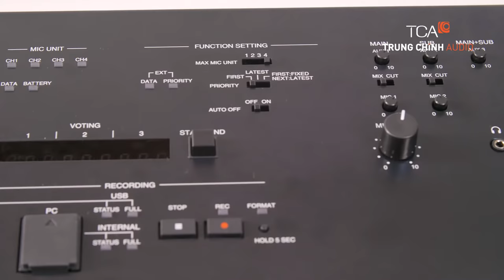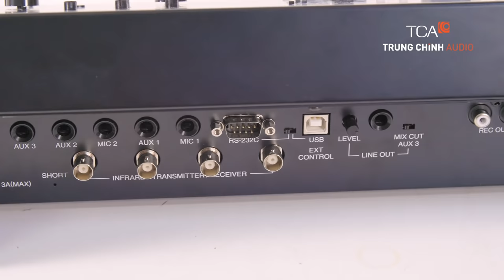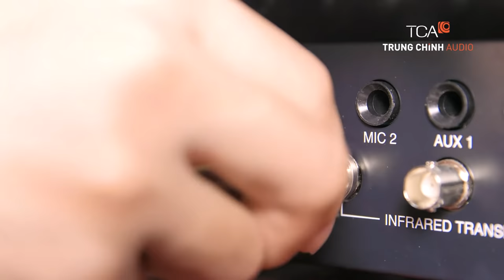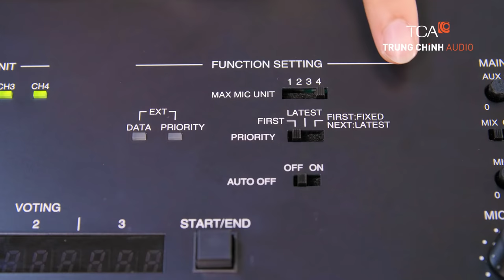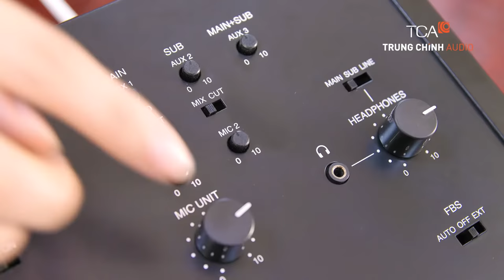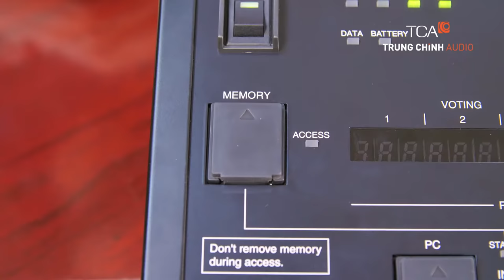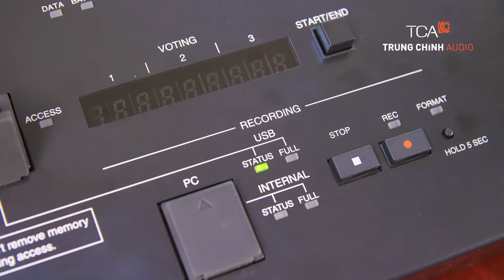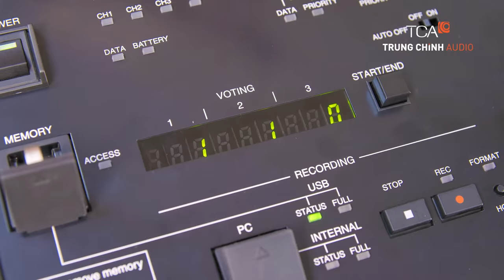️🎶 GIỚI THIỆU | HỆ THỐNG TOA TS-920 | ÂM THANH HỘI THẢO HỘI NGHỊ không dây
TCA là đơn vị phân phối thiết bị âm thanh TOA tại Việt Nam, từ năm 1994.

***ĐỐI MỚI hệ thống âm thanh hội thảo không dây TOA TS-920RC**

✨  Hệ thống hội thảo TOA TS-920 kết nối không dây, thiết bị sử dụng pin micro hội thảo có thể sạc nhiều lần.
TOA TS-920 hệ thống hội thảo không dây được ứng dụng lý tưởng cho phòng họp hội nghị có quy mô từ nhỏ đến vừa:  cơ quan nhà nước, các công ty, phòng xử án, hay các trung tâm hội nghị khách sạn cho thuê dịch vụ phòng họp kết hợp thiết bị hội nghị trực tuyến.

💥💥💥 Tính năng nổi bật của TOA TS920RC:

👉 Hỗ trợ lên đến 192 đơn vị hội nghị.
👉 Kiểu bố trí thiết bị: Vị trí linh hoạt, quản lý dễ dàng.
👉 Chức năng ghi âm: Hỗ trợ ghi âm qua USB ngoài 32 GB hoặc bộ nhớ trong 1GB.
👉 Chức năng chống phản hồi âm DSP 7 điểm.
👉 2 giắc cắm tai nghe với điều khiển âm lượng riêng.

✔️✔️✔️Chức năng chính từng thiết bị của hệ thống

🔎🔎 Thiết bị thảo luận
☄️ Cho phép người tham gia phát biểu và nghe biên bản
☄️ Cho phép chủ tọa tắt tiếng micrô của người tham gia
☄️ Dụng cụ khóa cáp
☄️ Loại trừ nhiễu GSM
☄️ Micrô: với đèn chỉ báo LED mic hoạt động, thân mềm (dài 38 hoặc 48 cm)
☄️ Giắc cắm tai nghe với điều khiển âm lượng tích hợp
☄️ API cung cấp khả năng tạo các ứng dụng tùy chỉnh cho điều khiển từ xa của hệ thống.

✔️✔️✔️ Thiết bị điều khiển
📍 Máy hội thảo tích hợp loa kiểm âm 0,4W cho tái tạo âm thanh giọng nói hội họp.
📍 Hai tùy chọn lựa chọn cần micro loại tiêu chuẩn và loại cần dài: TS-923, TS-924
📍 Máy hội thảo tích hợp micro dạng cổ ngỗng. Thiết kế 2 vị trí cổ ngỗng dễ dàng trong việc điều chỉnh khi hội họp.
📍 XLR-3-12C connector

***Chi tiết thông tin HỆ THỐNG ÂM THANH HỘI THẢO TOA ***

TCA Trung Chính Audio được thành lặp năm 1994 - hơn 25 năm uy tín dịch vụ âm thanh phòng họp

+TP.HCM
-Showroom: 365 Điện Biện Phủ - Phường 4 - Quận 3 - TP.HCM / 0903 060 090
-Demo hệ thống: 60/18 Đường số 18, Phường Hiệp Bình Chánh, Quận Thủ ĐỨc /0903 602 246
+Hà Nội
-Showroom:488 Trần Khát Chân,Phố Huế, Q. Hai Bà Trưng, Hà Nội /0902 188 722
-Demo hệ thống: 30 Phố Thịnh Liệt, Quận Hoàng Mai /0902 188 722